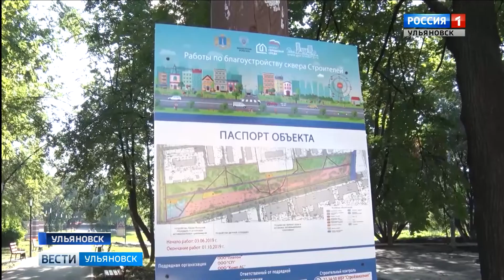Благоустройство парков и скверов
Благоустройство парков и скверов проинспектировал глава города. Отдельное внимание Сергей Панчин уделил дворовым территориям. Какие недостатки были выявлены, и остался ли он доволен увиденным? Расскажем в следующем материале.